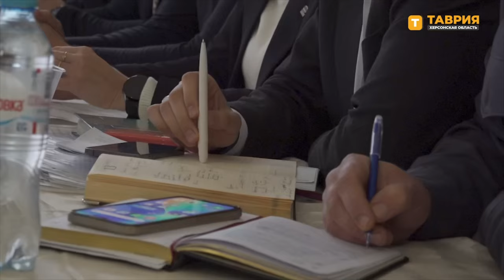Розкриття: ідентифіковані колаборанти які виступали від імені окупаційної влади 🕵️‍♂️🔍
Нещодавно, 22 листопада 2023 року, в Новотроїцьку  Херсонської області окупаційна влада влаштувала зустріч з фермерами. Основна повістка –  «проблемы организации сельскохозяйственного производства в Херсонской области». По відео з цього заходу були  ідентифіковані колаборанти, які виступали від імені окупаційної влади та беруть участь в сприянні російським окупантам у розграбуваннях фермерських угідь та вивозу українського зерна до Росії.
Хочемо нагадати, що нещодавно міжнародні організації опублікували звіт, за результатами якого Путіну може загрожувати новий ордер від Міжнародного кримінального суду, цього разу у справі про воєнний злочин щодо масштабного вивезення українського зерна для штучного створення голоду в Україні.